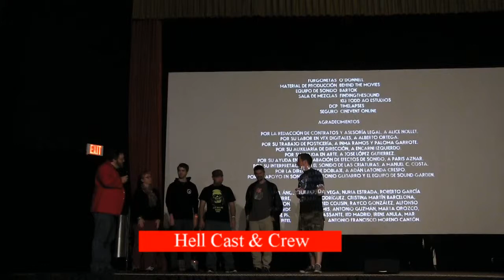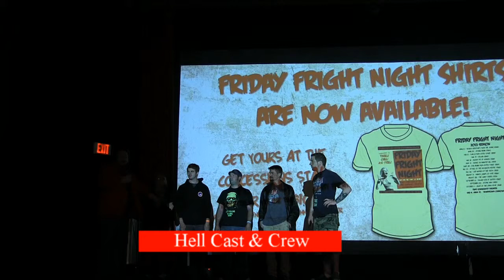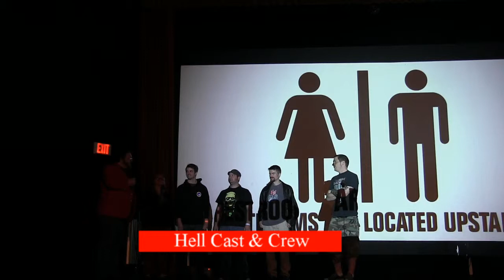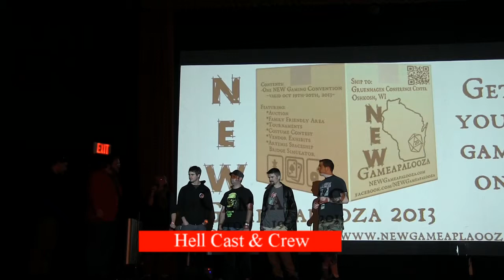OHFF2013: Hell Cast and Crew Q&A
Q&A from the Oshkosh Horror Film Festival with the cast and crew of the short film "Hell".